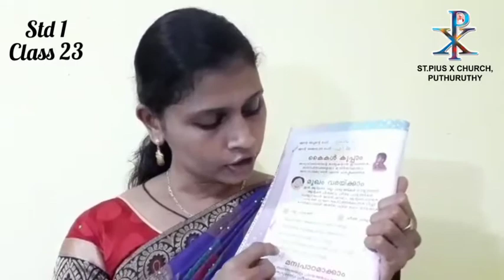Std 1 Class 23 - Online Catechism 2020-2021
St. Pius Xth Church, Puthuruthy